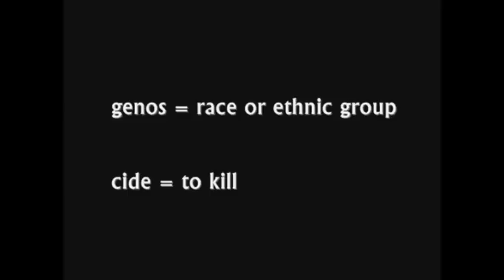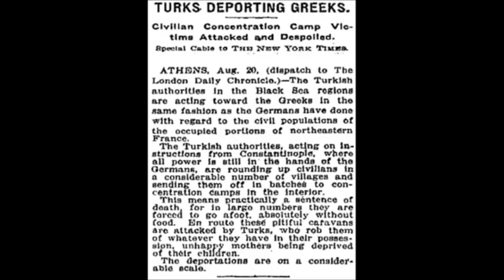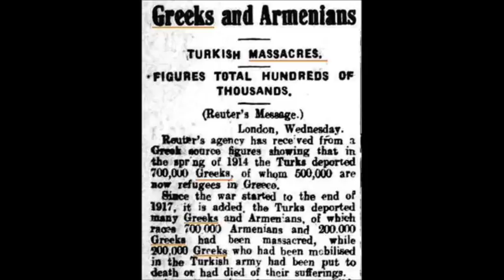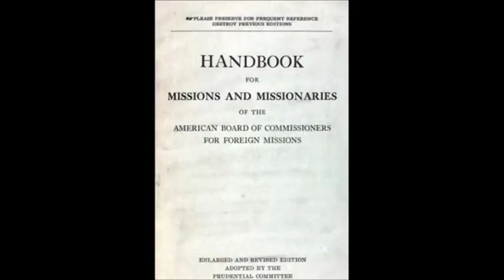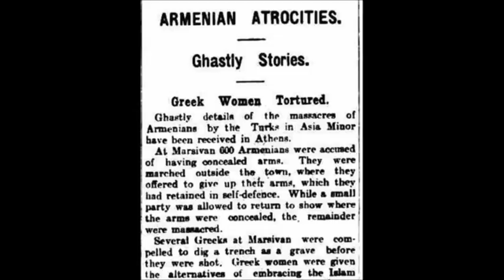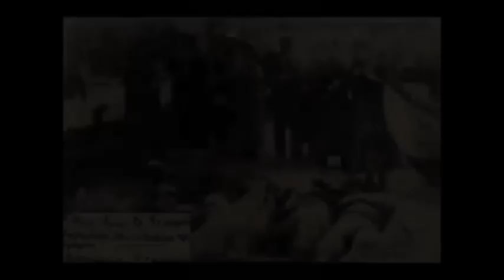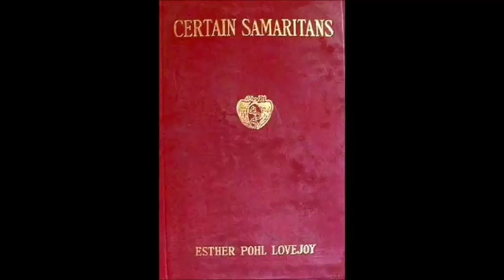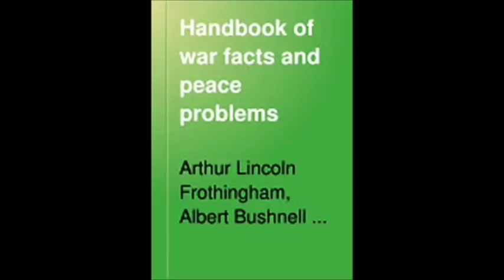The Untold Genocide: The Greek Genocide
A 20 minute documentary produced in 2012 as part of a radio documentary school project. Photos were added later. Special thanks to the group Meyhane for allowing use of some of their music and narrators for their help. Some photos do not depict persecuted Greeks but occurred during the same period.